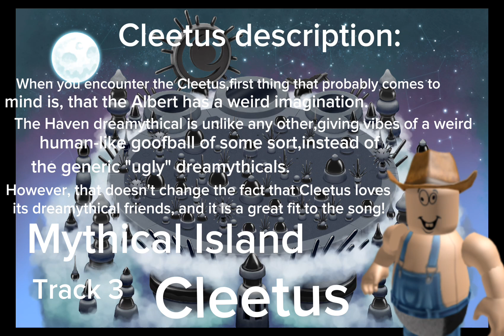My Singing Monsters Fire Haven Mythical Prediction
Epic Mythical prediction I know